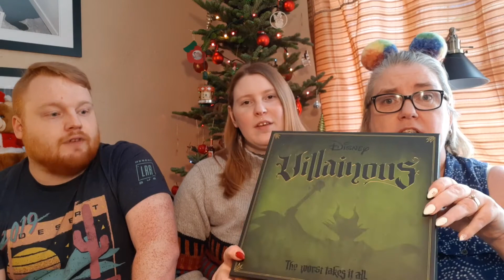Close Knit Family - Season 3, Episode 8; It's a Covid Christmas!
Recorded December 23rd, 2020

Melissa joins Sue and Mike in this holiday episode of Close Knit Family!

Instagram; closeknitfamilyknitcast